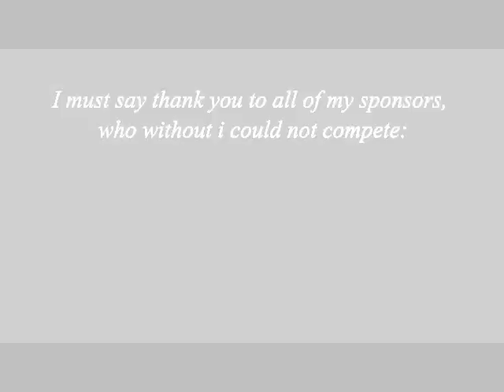Spaghetti Bridge 466,05 kg!!! TUTORIAL in description!!!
This is a good help for any school project, or if you want to build the exactly same bridge as this one in the video. There are detailed guide steps, pictures, illustrations, tips and tricks.

Peter Sándor from Hungary, succeeded to beat the previous World Record (443,58kg) set up previously by Alíz Tótiván and Norbert Pozsonyi from the University of Győr, in 2009. It was a previous test for the world championship. His bridge was built according to the canadian rules, and totally fit them. The bridge weighed 984 gramms, and was inspected by an independent commitee. It finally collapsed at 466,05 kilogramms, which was a new world record in bridge category! / A nyíregyházi főiskolás, Sándor Péter, 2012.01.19.-én megdöntötte a korábban győri egyetemisták (Tótiván Alíz és Pozsonyi Norbert) által felállított 443,58 kg-os Világrekordot. A híd a 2012-es kanadai világbajnokság "előfutára" volt, és tökéletesen megfelelt a kanadai világbajnokság szabályainak, melyet egy független vizsgálóbizottság szemrevételezett. A híd súlya 984 gramm volt. Végül a tésztahíd 466,05 kg-nál tört össze, amely új Világcsúcsnak számított "Híd" kategóriában.